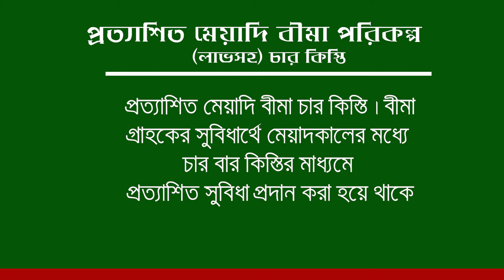Four Payment Anticipated PlanTable 4